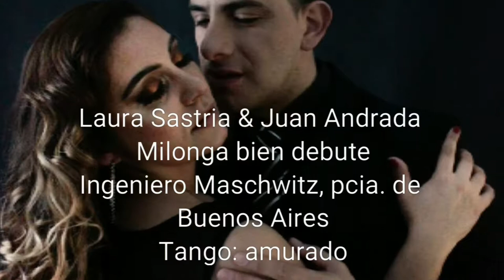Laura Sastria & Juan Andrada (amurado)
Milonga "bien debute"
Organizadora: Gabriela Quiroga
Provincia de Buenos Aires-ingeniero maschwitz
Tango: amurado